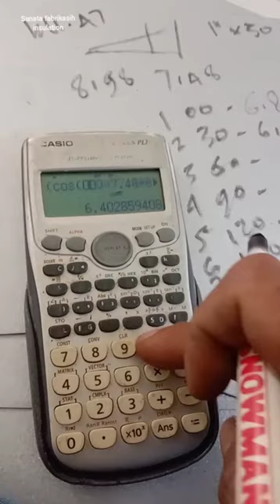🔴bikin elbow 1inchi thicnes 50mm kelilinya 47cm#sanatafabrikasihinsulation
perhatikan jalannya calkulator boss.biar gak salah nerapin#sanatafabrikasihinsulation